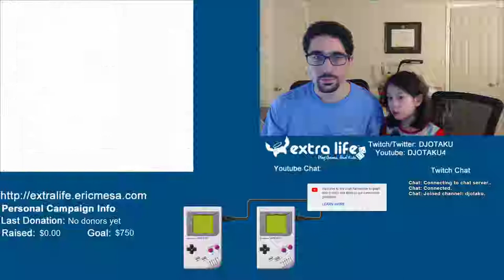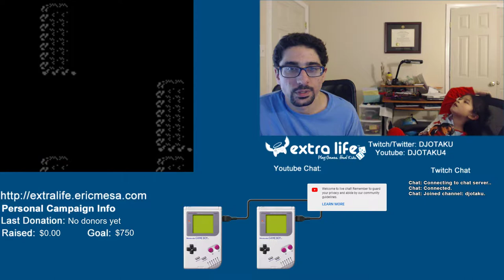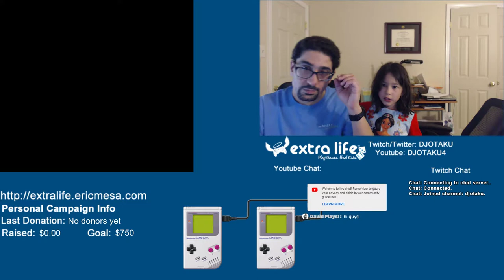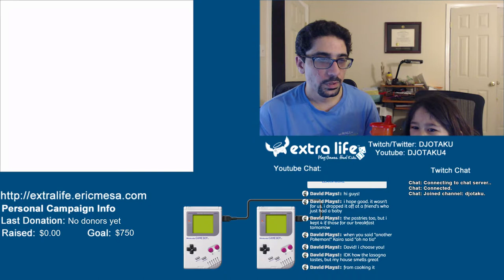ExtraLife: Pokemon Red Ep 30 - So Dark!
Why don't we have a flashlight?